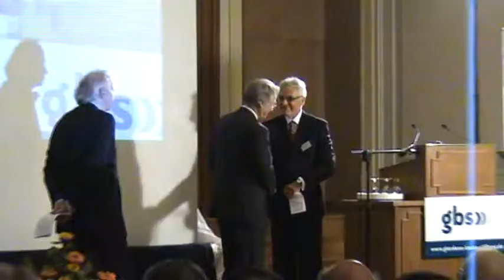Deschner Preis Preisverleihung an Richard Dawkins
Preisverleihung des Deschner Preises an Richard Dawkins